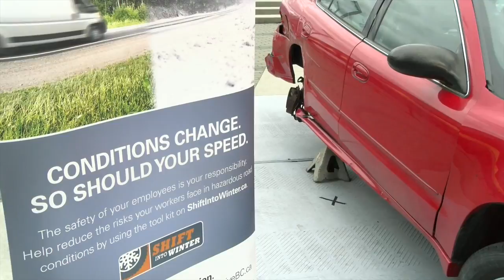Shift Into Winter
Even the most confident and seasoned drivers are at risk when winter road and weather conditions change. Whether you drive for work or leisure now is the time to prepare.

Between October 1 and March 31, most BC highways require passenger vehicles to have 3-peak mountain snowflake tires and commercial vehicles to carry chains.

For more information about what you can do to be a safer driver this winter, visit ShiftIntoWinter.ca.